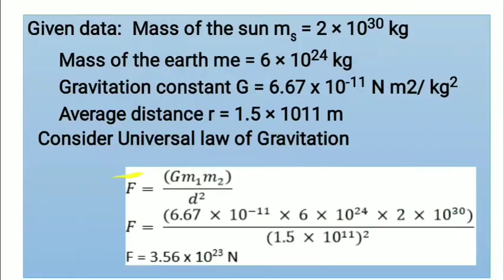16. Calculate the force of gravitation between the earth and the Sun, given that the mass of the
TheStudyAdda CLASS 9TH NCERT SCIENCE CHAPTER-10 GRAVITATION

PAGE NO. 143 EXERCISE Q-16. Calculate the force of gravitation between the earth and the Sun, given that the mass of the earth = 6 × 1024 kg and of the Sun = 2 × 1030 kg. The average distance between the two is 1.5 × 1011 m.

पृष्ठ सं। 143 अभ्यास प्रश्न-16. पृथ्वी और सूर्य के बीच गुरुत्वाकर्षण बल की गणना करें, यह देखते हुए कि पृथ्वी का द्रव्यमान = 6 × 1024 किग्रा और सूर्य का द्रव्यमान = 2 × 1030 किग्रा। दोनों के बीच की औसत दूरी 1.5 × 1011 मीटर है।
prshth san. 143 abhyaas prashn-16. prthvee aur soory ke beech gurutvaakarshan bal kee ganana karen, yah dekhate hue ki prthvee ka dravyamaan = 6 × 1024 kigra aur soory ka dravyamaan = 2 × 1030 kigra. donon ke beech kee ausat dooree 1.5 × 1011 meetar hai.

These solutions are part of NCERT Solutions for Class 9 Science. Here we have given Class 9 NCERT Science Textbook Solutions for Chapter 10 GRAVITATION.

यह उत्तर कक्षा 9 विज्ञान के लिए एनसीईआरटी उत्तर का हिस्सा हैं। यहां हमने कक्षा 9 एनसीईआरटी विज्ञान पाठ्यपुस्तक के अध्याय 10 गरुत्वाकर्षण के उत्तर दिए हैं।

ye uttar kaksha 9 ncert vigyaan ke lie uttar ka hissa hain. yahaan hamane kaksha 9 ncert vigyaan paathyapustak ke adhyaay 10 grutvakarshan ke hal diye hain.